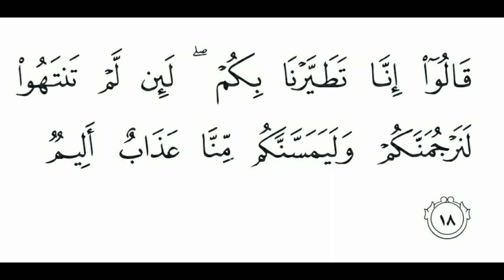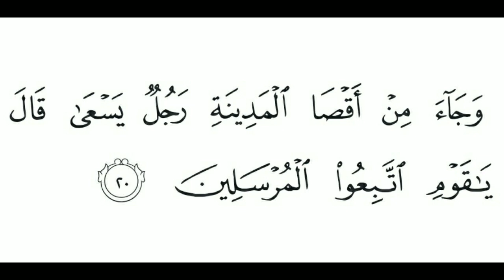Surathu Yaseen | 5th std Hifz | Mishari Rashid Al-Afasy